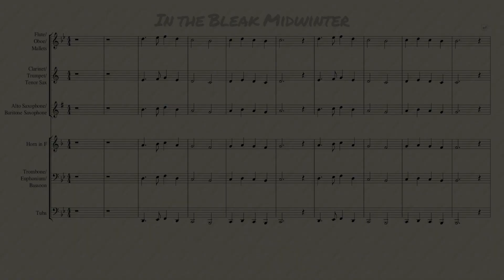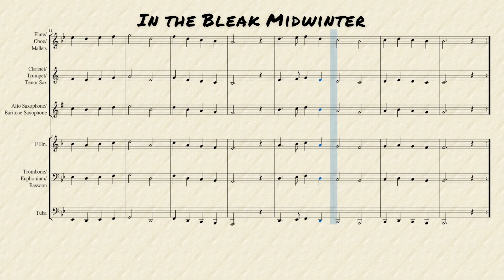In the Bleak Midwinter: Beginning Band Play Along